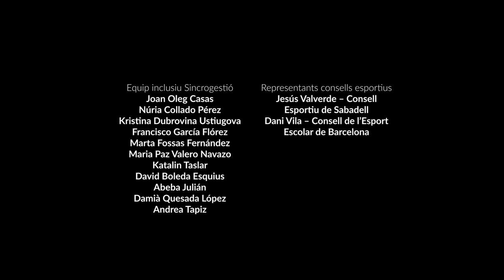L'equip de Sincrogestió, un exemple del treball inclusiu al CEEB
Nois i noies que competeixen, en igualtat de condicions, amb els seus companys i companyes d'altres equips. Un cas que avui, el CEEB, de la mà dels tècnics i de les diferents parts implicades, contemplem com a normal i que anys enrere era difícil de veure.
A través del programa “Sense Barreres”, un cas d'èxit que ens omple de satisfacció com a CEEB i un referent, pel que fa als esportistes i els seus entrenadors, per a tots i totes.